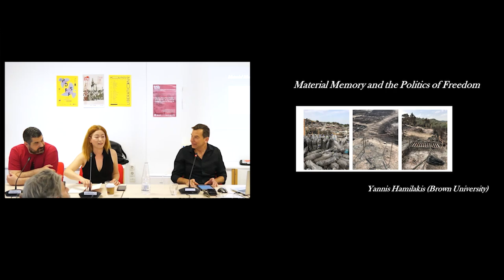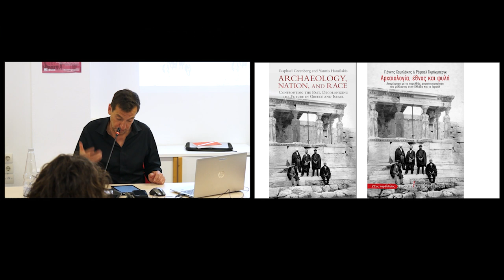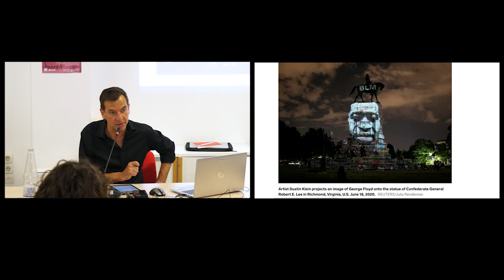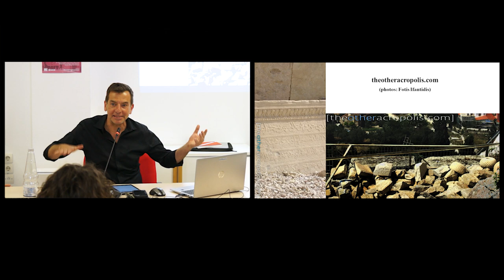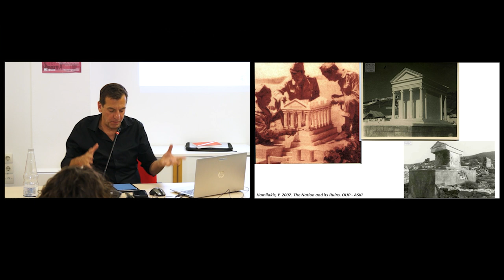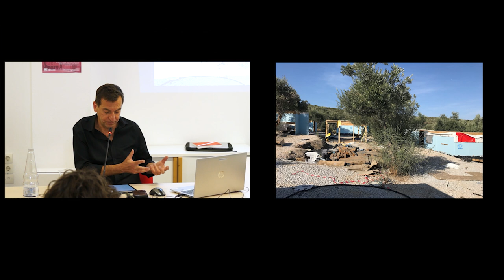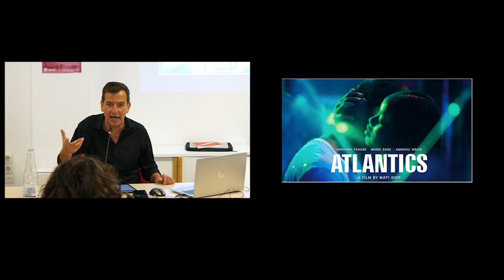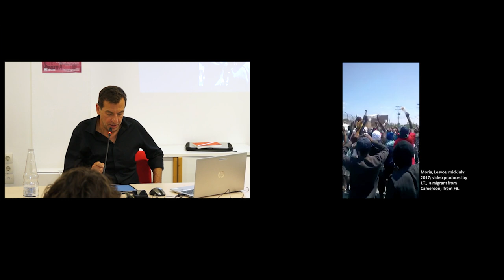19th Seminar: Yiannis Hamilakis / Politics of Liberation (Edited version)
“Material memory and the politics of freedom”

In this talk, I will reflect the role of materiality and of material memory in the constitution of temporal and other experiential regimes of modernity, while at the same time discussing
the role of disciplinary practices, and more specifically archaeology, in producing and sustaining such regimes. Given the colonial-cum-national and racial background of modern western/eurocentric epistemes, what is to be done with apparatuses such as archaeology? Moreover, is there an emancipatory potential in material traces, in remnants? I will argue that a reconfigured and reconstituted archaeology as a sensibility, as a set of relationships, and a strategy of mediation between different worlds can activate the liberating, haunting potential of matter, provided that it undergoes a series of paradigmatic shifts to do with chrono-politics, with sensorial politics, and the politics of story-telling and narration. I will illustrate these theses with a series of short case studies, from the 19th c. Athenian Acropolis to the toppling of confederate monuments in the USA, and the archaeology of contemporary migration in the Mediterranean.